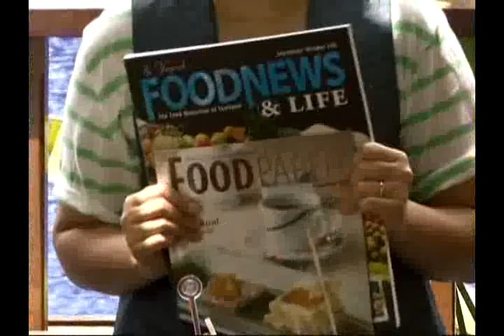Learing by doing coconut 1-10-54